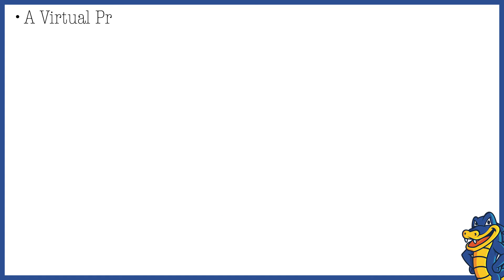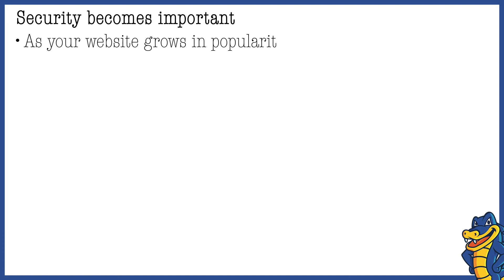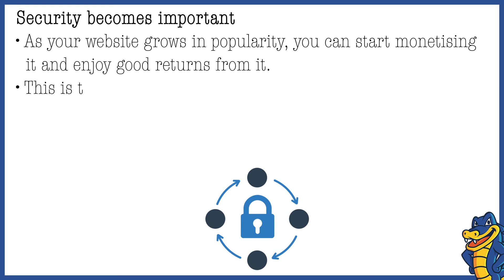When is the Right Time to Move to VPS Hosting?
When most businesses venture into the online space with a new website, they generally opt for Shared Hosting. However, as the traffic grows and the demand for resources rises, a shift to VPS Hosting becomes inevitable. In this video, we help you to determine the right time to make the shift to VPS Hosting.

HostGator's VPS Server Hosting comes with full root access, instant scalability, pre-integrated cPanel, highly secured infrastructure, SSD storage, etc.